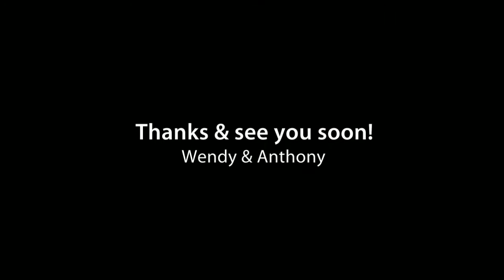France: Spring Food & Wine Trips -April in Burgundy/Paris & May in Provence